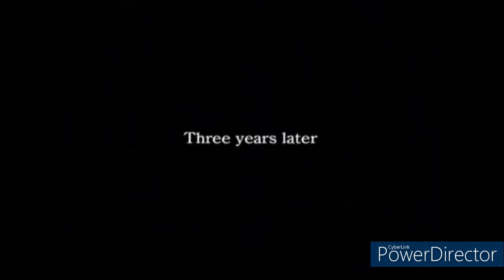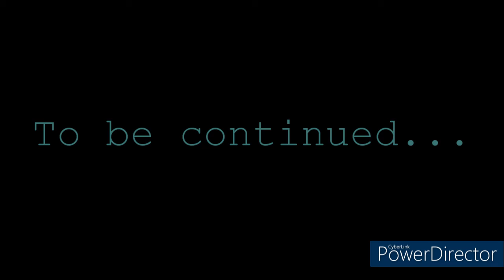Me dubbing Dirge of cerberus Part 1: The Quest For Szechuan Sauce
A friend told me to do more dubs so here you go
Cutscene Footage by Madame_Moe Their channel